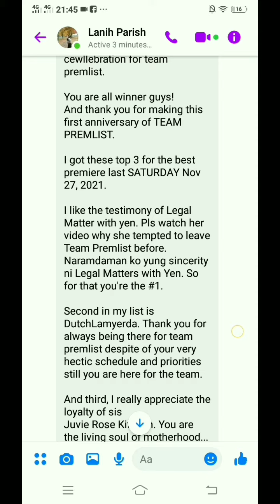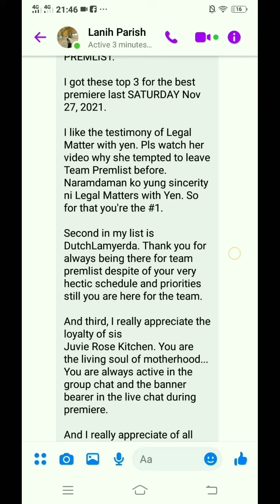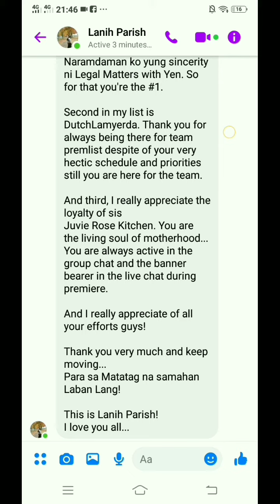The Proclamation of Beauty Queens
the proclamation of beauty queens from Founder @LanihParish

Hello guys!

Congrats to all for a very successful one week cewllebration for team premlist.

You are all winner guys!
And thank you for making this first anniversary of TEAM PREMLIST.

I got these top 3 for the best premiere last SATURDAY Nov 27, 2021.

I like the testimony of Legal Matter with yen. Pls watch her video why she tempted to leave Team Premlist before. Naramdaman ko yung sincerity ni Legal Matters with Yen. So for that you're the #1.

Second in my list is
DutchLamyerda. Thank you for always being there for team premlist despite of your very hectic schedule and priorities still you are here for the team.

And third, I really appreciate the loyalty of sis
Juvie Rose Kitchen. You are  the living soul of motherhood... You are always active in the group chat and the banner bearer in the live chat during premiere.

And I really appreciate of all your efforts guys!

Thank you very much and keep moving...
Para sa Matatag na samahan Laban Lang!

This is Lanih Parish!